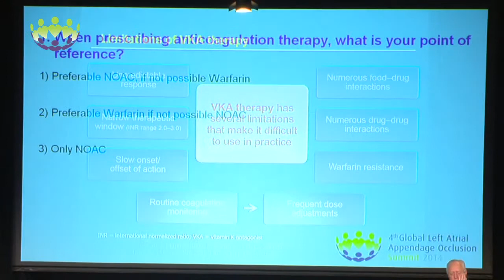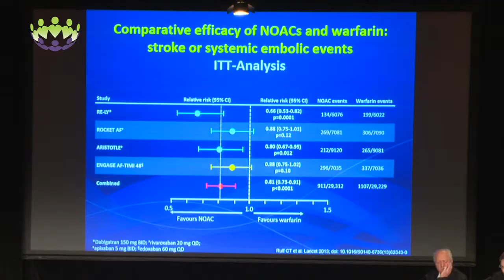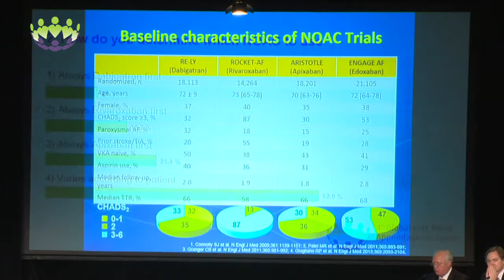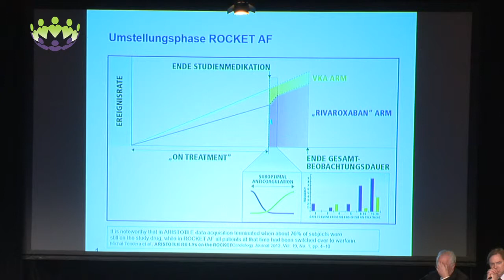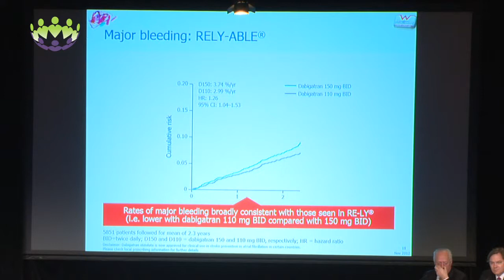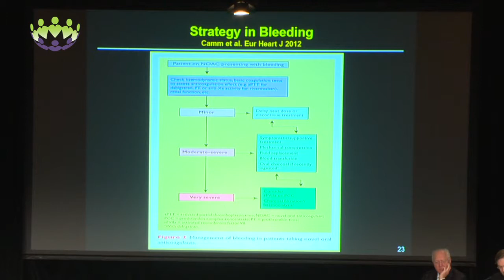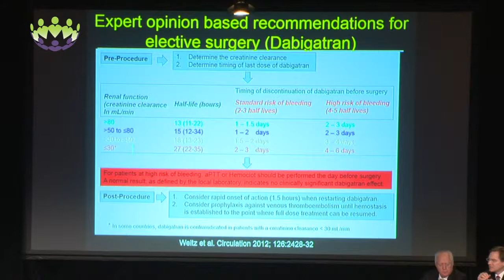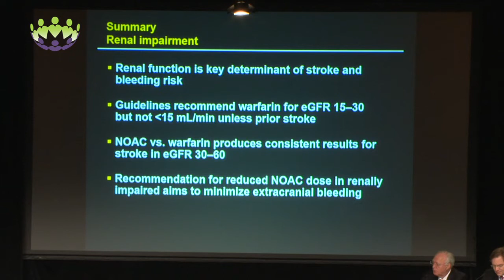Kurt Huber - Clinical experiences with NOACs - 4 years after the guideline update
Review of the Non-VKA Oral Anti Coagulants (NOAC) and VKA (Warfarin) for stroke prevention in patients with Atrial Fibrillation.